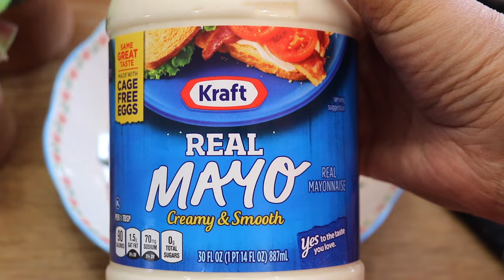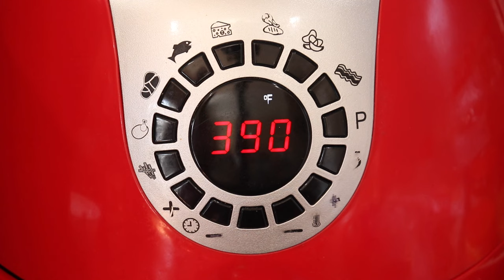MOST Crispy and Delicious chicken Breast Fillets in the air Fryer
Crispy air fryer chicken breast is so easy and delicious, moist and juicy. a delicious meal that is healthy, satisfying, and ready in just a few minutes.

100 + TASTY - Quick N Easy AIR FRYER RECIPES For all your needs!

Ingredients,
2  Chicken Breasts (split in half)
salt and pepper to taste
2-3 tbsp mayonnaise
1 tbsp yellow mustard
For the breading,
1 cup panko breadcrumbs
1/2 cup parmesan cheese, grated
cracked pepper 1/2 tsp or to taste
1 tsp paprika
1 tsp garlic powder
1/2 tsp onion powder
1 tsp Italian seasoning
dry parsley, 1/2 tsp
dry pepper flakes, 1/4 tsp/to taste
Cooking spray

Instructions,
slice the chicken breasts in half (lengthwise)
Season with salt, and pepper on both sides.
in a shallow dish, mix together mayo and mustard.
Generously coat each chicken piece in the mayo/mustard mixture, ensuring that the breast is fully covered.
in a large bowl mix together panko breadcrumbs, parmesan cheese, salt, pepper, dry parsley, pepper flakes, paprika, Italian seasoning, and onion and garlic powder.
roll in the breadcrumb mixture one breast at a time, ensuring they are fully coated.
lightly spray oil on top.
spray or brush oil the Air fryer Basket and add coated chicken breast in a single layer.
Air Fry at 390F for 10-12 minutes. flipping once halfway through.
continue cooking until the chicken looks crispy and is cooked through and the internal temperature of the chicken breast reaches 165 °F

ENJOY with your favorite sauce!